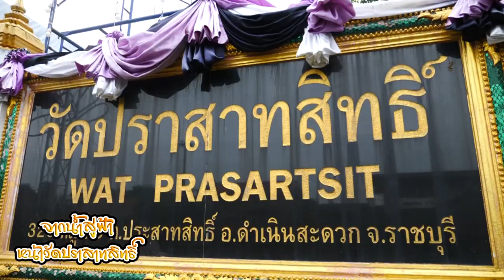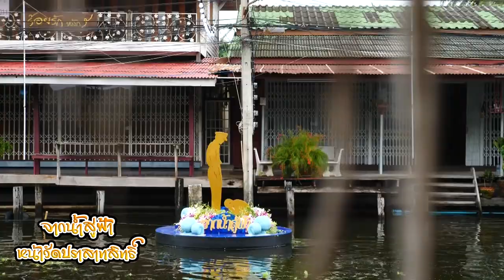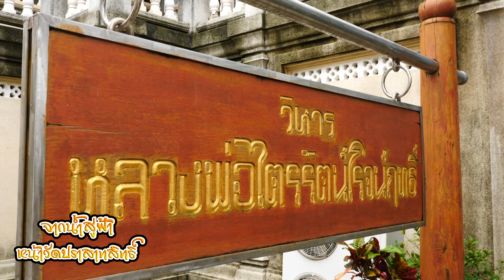จากน้ำสู่ฟ้า 💦 ๑๓ ตุลาคม ๒๕๖๓ วัดปราสาทสิทธิ์ หลักห้า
จากน้ำสู่ฟ้า 💦 ๑๓ ตุลาคม ๒๕๖๓ 💛
ขอเชิญร่วมปล่อยประทีปกระทงถึงพ่อหลวงบนสรวงสวรรค์
และชมแม่เพลง "ขวัญจิต ศรีประจันต์ " ศิลปินแห่งชาติ
ร่วมสร้างตำนาน สืบสานเพลงเรือถวายพ่อหลวง
ณ วัดปราสาทสิทธิ์ หลักห้า✨ มาร่วมสร้างตำนานกัน💛